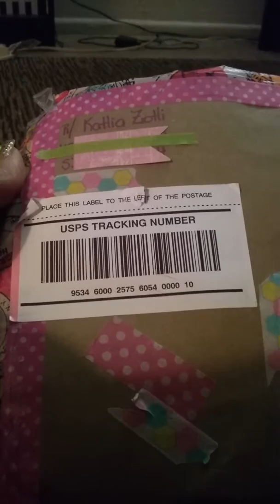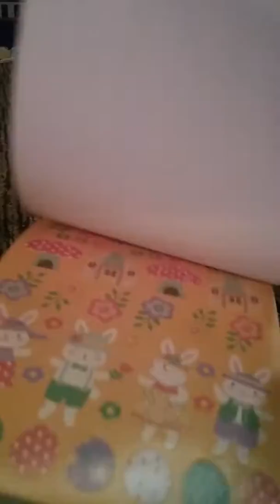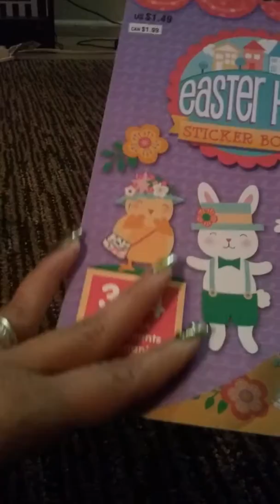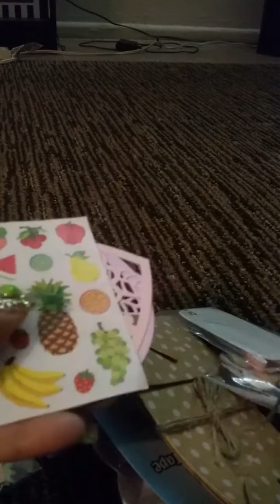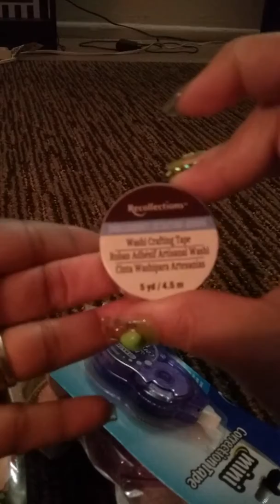Happy mail/swap from the Facebook group